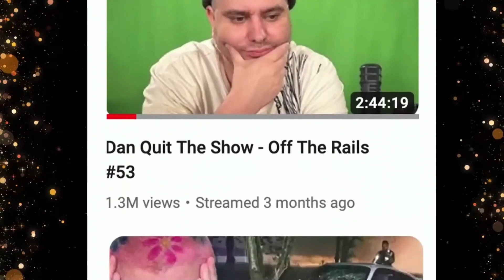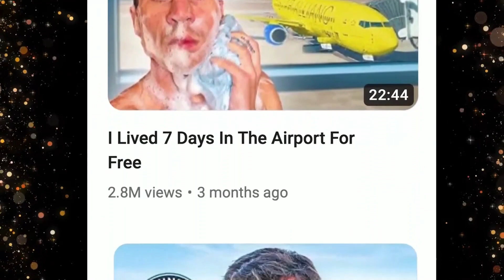Ethan Klein REMOVED from his own awards show | H3 Podcast Steamies